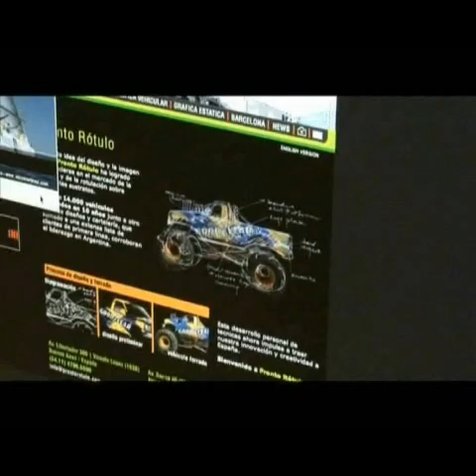MotorMag 07 BCN Toyota F1 Team video + RedBull F1 Vettel en prueba FMX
Programa de TV emitido en Barcelona conducido x Sabet García.
Toyota F1 Team presenta a sus pilotos en un videoclip + Sebastian Vettel, Mark Webber participan en Hockenheim en una prueba del piloto de FMX Busty Wolter.
Estrenos diarios de Lunes a Lunes 22.55 hs Primetime + info